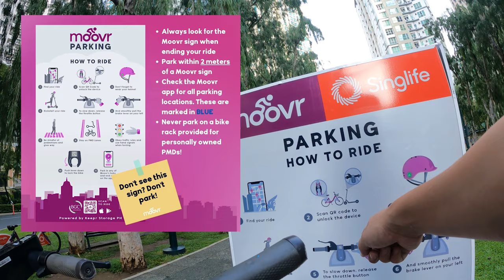Tried out MOOVR Scooter in BGC Taguig!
I recommend trying the E- Scooter of (Moovr - In Burgos Circle bgc taguig metro manila) Feels like riding a skateboard na di ka sumisipa =D I suggest trying it on an early weekend para walang tao masyado and don't forget to bring your helmets.

As a dog owner I walk Coco (A throwback Pomeranian) few times a week. Makes him more sociable and at the same time can be good for his health etc. It also helps us both in fixing our anxieties and to decrease stress. A regular walk is important and beneficial on both of us.